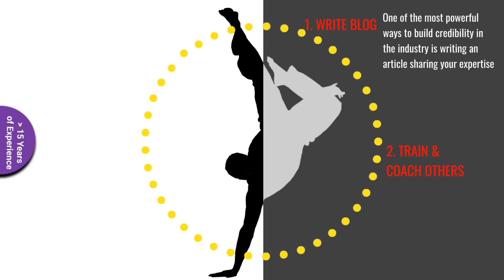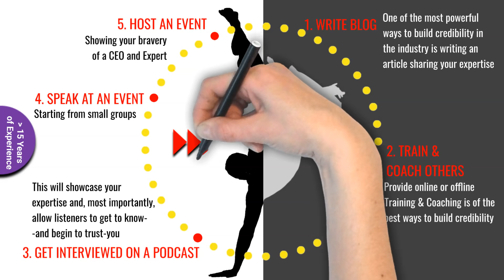Building Credibility, Sharing & Speaking @ Work | Chief Executive Officer (CEO) | RBNC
Speaking & Sharing at work is very important, it will build your credibility and personal brand with others (clients, colleagues, and upper levels). For Chief Executive Officer (CEO), you should:
1. Write Blog
2. Train and Coach Others
3. Get Interviewed on a Podcast
4. Speak at an Event
5. Host an Event

Different people have different ways to integrate into any organization. There are six "FIT-IN"s from Staff to CEO

FIT-IN #1: Career Planning
FIT-IN #2: Building Credibility, Sharing & Speaking @ Work
FIT-IN #3: Influence & Selling Idea
FIT-IN #4: Defending yourself from office politics
FIT-IN #5: Networking
FIT-IN #6: Personal Branding

This channel is a project of sharing 1000 Startup Business Advice & Tips, funded by RBNC. The videos are built based on the concept of 1 topic: 1 min for Entrepreneurs, Startup Founders, and Professionals. 11:00 AM Tuesday Weekly New York Time (EST).

RBNC is a global firm providing services in Business Advisory; Board & CEO Outsourcing; Executive Coaching & Training. We build and execute strategy, transfer and influence among Fortune 500 companies and thousand startups span most regions of the world.

1. Business Advisory: Partnering with 200 clients Global from strategy to execution
2. Board & CEO Outsourcing: Managing 6,500 CEOs for Global Projects
3. Executive Training & Coaching:  Providing 1 million Executive programs